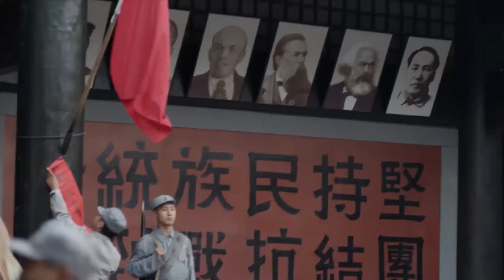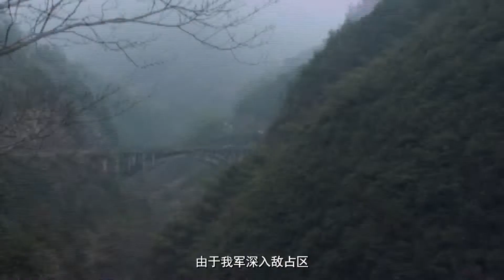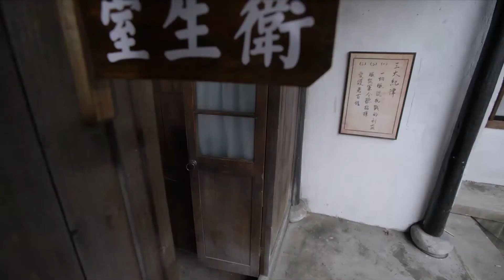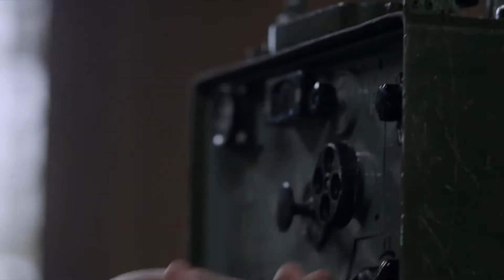《生死战场》23 | 特种部队在生死战场上与敌军和内奸展开激烈对决，每一步都充满危险，生死只在一线之间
导演：   张彤、雷正彪
主演：   吴健、杜志国、田璐菡、张亮、刘海蓝、朱辉、徐黄丽

《生死战场》1943年秋，日伪苏城清乡总指挥李世林因侵吞军饷败露，被日军毒杀。李的亲信秘书戴遂昌侥幸躲过捕杀，逃跑途中被我新四军武工队在我湖山根据地擒获。由于戴遂昌掌握了日军在苏城地区的军事部署和日伪与国民党顽固派暗中勾结的证据，军分区命令我湖山县委务必保证戴的安全，三天后派部队来转移戴遂昌。日军苏城宪兵司令部派出秘密行动组潜入湖山追捕戴遂昌；国民党顽固派恐其与日伪勾结的阴谋败露，秘令苏城特派员顾维民全力营救戴遂昌，营救不成则秘密除掉；而潜伏在湖山的日伪内奸也受命启动。我湖山县委保卫科长沈英杰受命保护戴遂昌，他和他的战友在三天中与日军、国民党顽固派和潜伏的日伪内奸展开了一系列惊心动魄的搏杀，最终完成了任务。